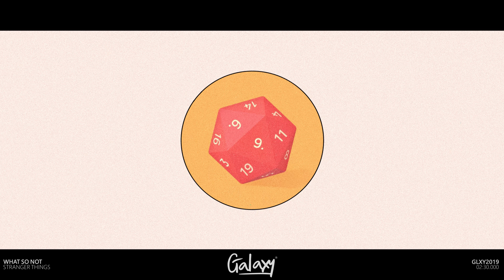What So Not - Stranger Things Remix